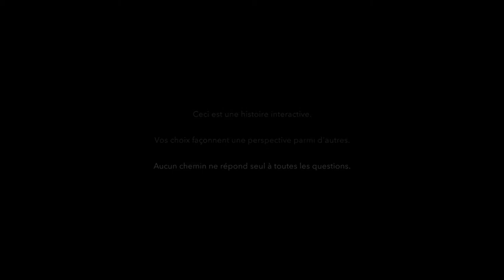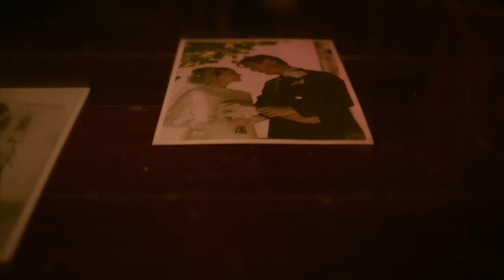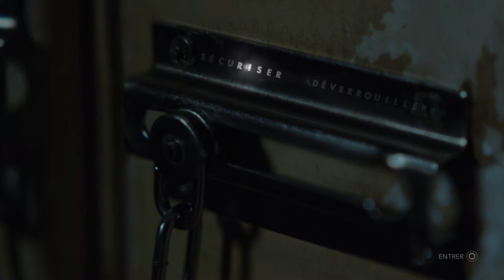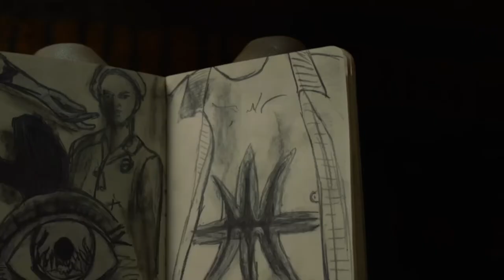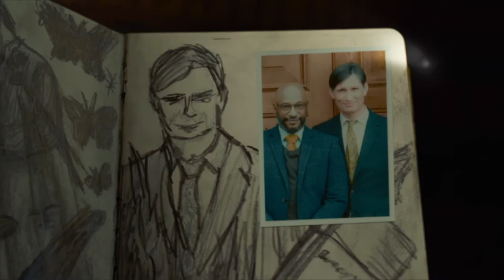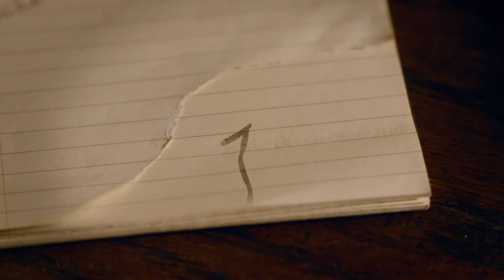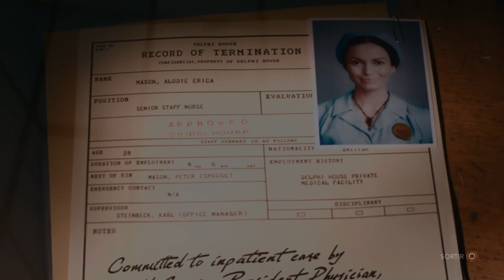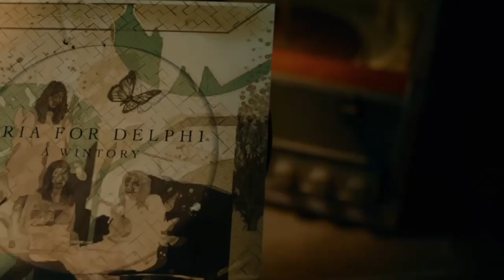[FR] Erica #1 - Une Secte ?!